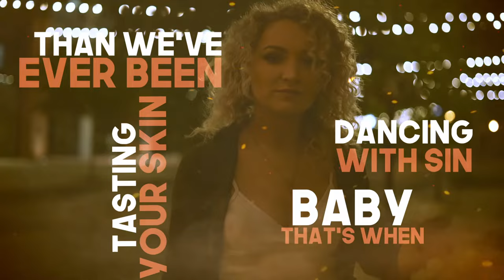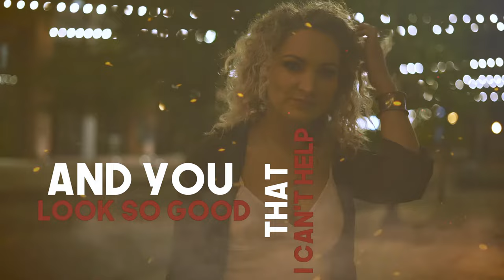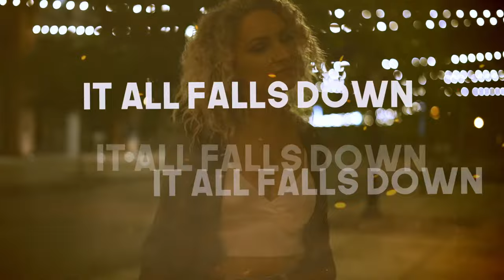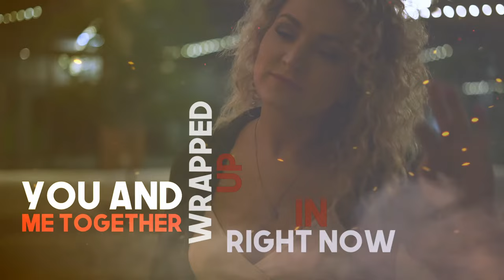Katrina Burgoyne - It All Falls Down (Lyric Video)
Composers: Katrina Burgoyne, Jordan Brooker, Palmer Lee
Producer: Stephen Kinney
Director: Stephen Kinney, Katrina Burgoyne